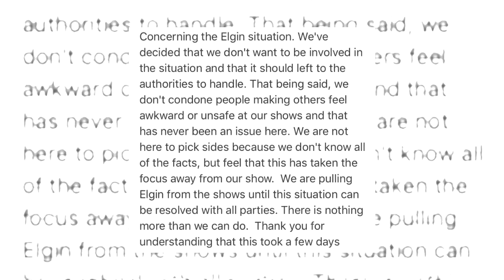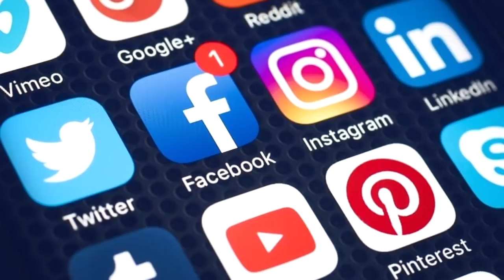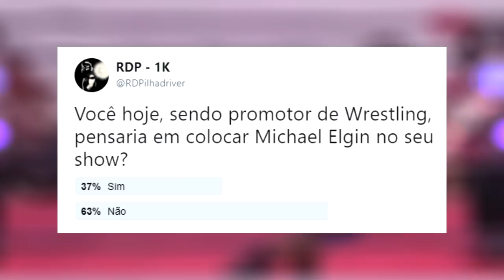UNBOOKABLE - A POLÊMICA DE MICHAEL ELGIN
O quão grave é você ignorar uma denúncia? Para Michael Elgin, custou sua reputação em território americano. No último final de semana, o público da Pro Wrestling Revolve e da AAW demonstraram ódio e rancor pela atitude incabível de Michael Elgin. Menino Tanaka resolveu falar um pouco sobre esta polêmica neste vídeo.

APROVEITE PARA ACESSAR OS NOSSOS PARCEIROS